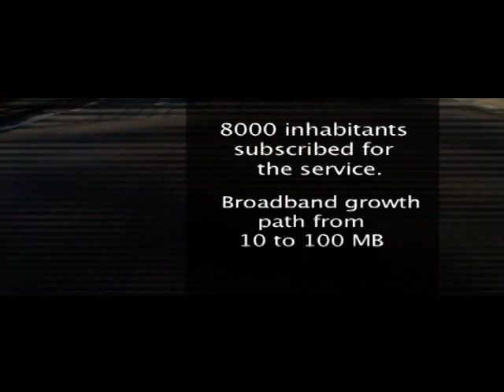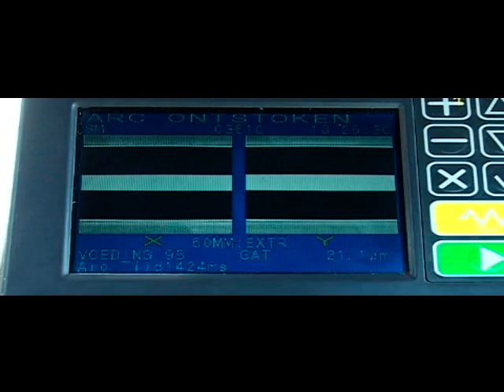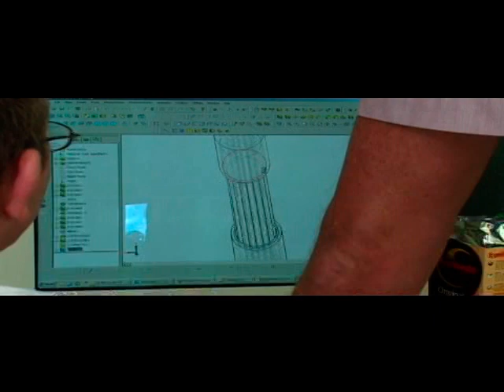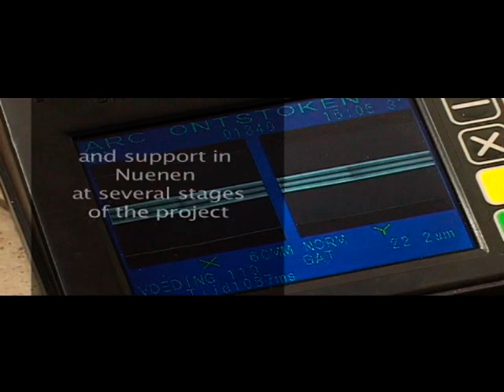FTTH video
Emtelle Broadband FibreFlow FTTH in Holland